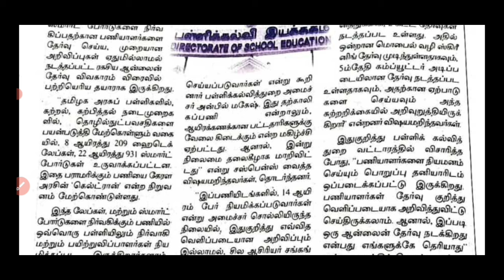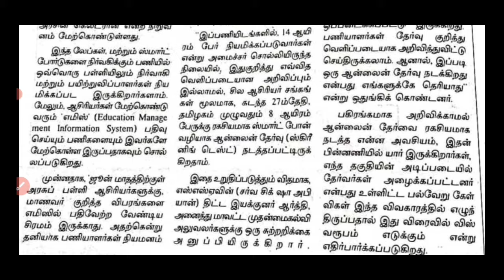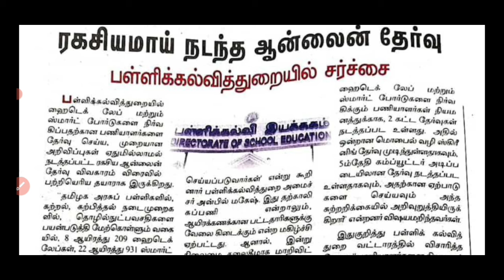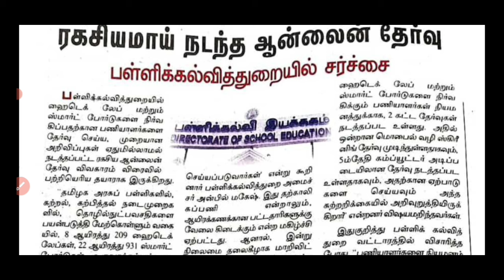TRB TNTET News/ Computer Teacher/ கணினி பட்டதாரிகள் கோரிக்கை/ Govt School temporary teacher job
TRB TNTET Latest news
computer teacher computer lab in tamil nadu government school